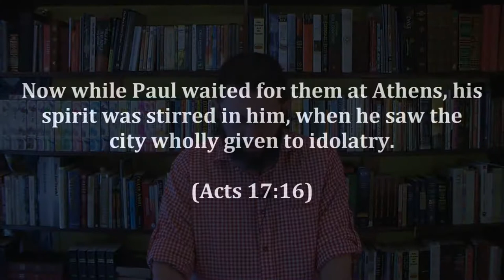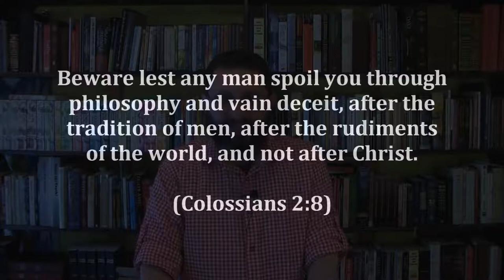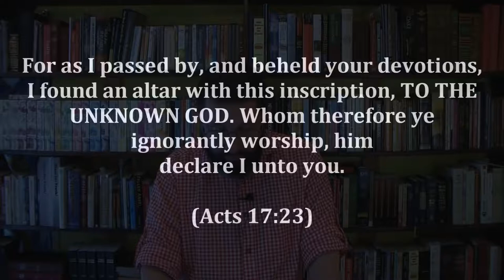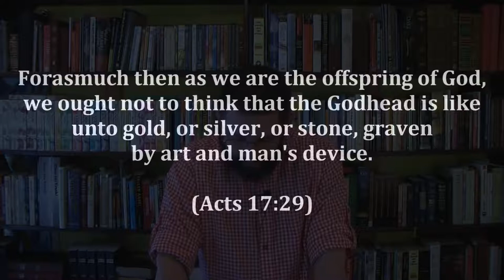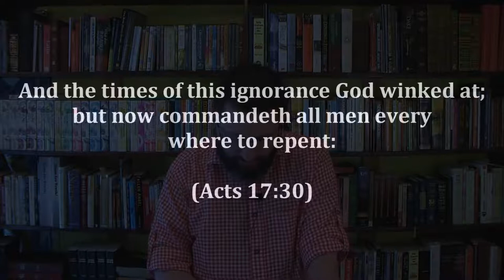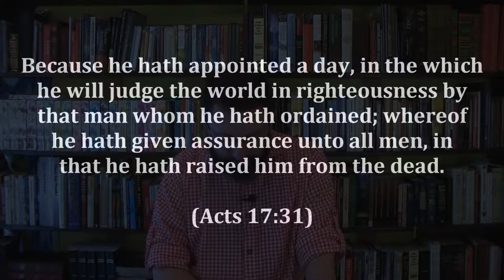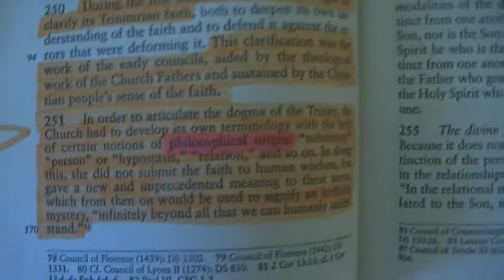25: The Trinity Exposed